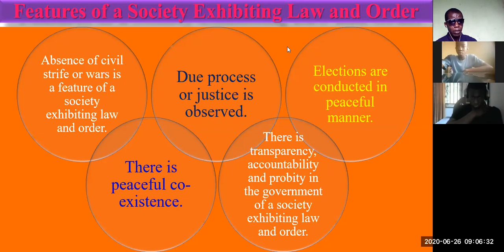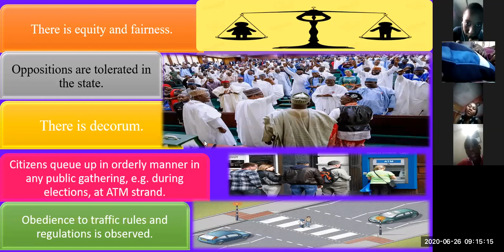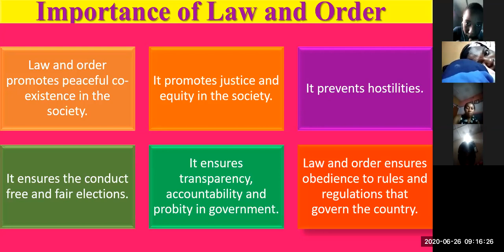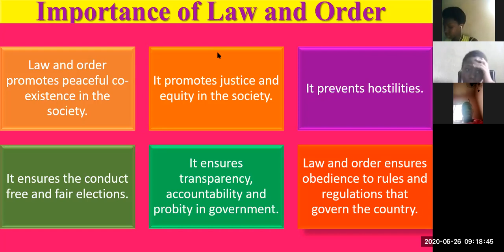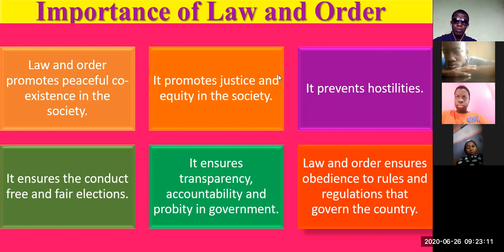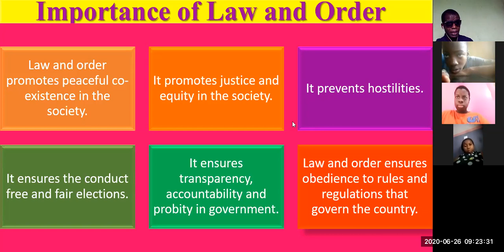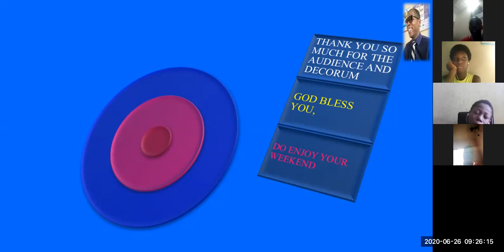CIVIC EDUCATION: LAW AND ORDER PART TWO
Importance of law and order and how to ensure law and order in the society.